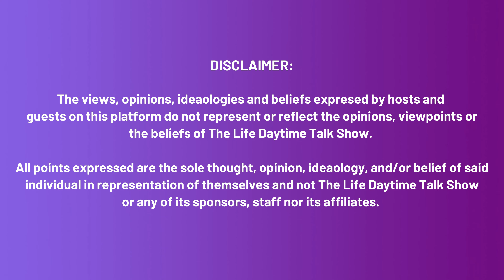The Life Daytime | "Showfluencer" With Erin of Sports And Mimosas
*For The Best Viewer Experience, Listen With Headphones*

 LIVE OUTLOUD!

Our Showfluencer Erin Fulbright with Sports And Mimosas! Be Sure To Follow!

• CONNECT WITH THE LIFE DAYTIME!

• Set Design: Quiana P Johnson Designs & Home Decor

• Executive Producer, Director & Editor: Reacee Wright

No Copyrights Are Claimed To Any Music Or Video Featured In This Show EXCEPT The Above- Mentioned. All Proper Owners Own The Rights To Any Content Featured.

©️ The Life Daytime Talk Show ™️ 2022